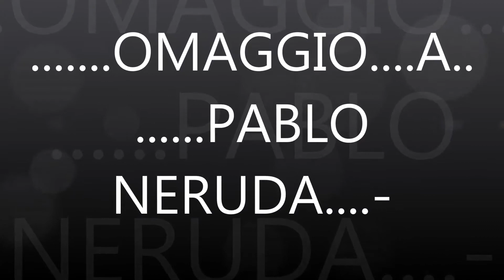2 A DON PABLO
OMAGGIO A PABLO NERUDA